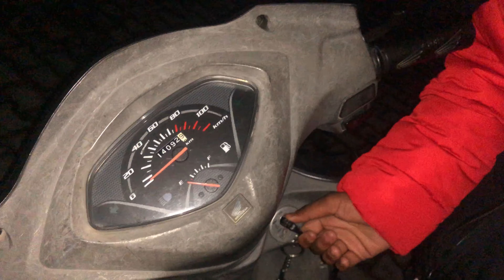Mussoorie tour with friends||Daily Vlog-43||[PANWAR’S BROWSER]